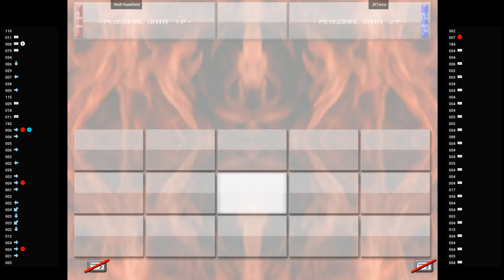Naomi 2 Virtua Fighter 4 Final Tuned 🕹 Wolf Hawkfield VS JKTwice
11/29/2022, 12:19:42 PM
Virtua Fighter 4 Final Tuned (Flycast) (NAOMI 2)